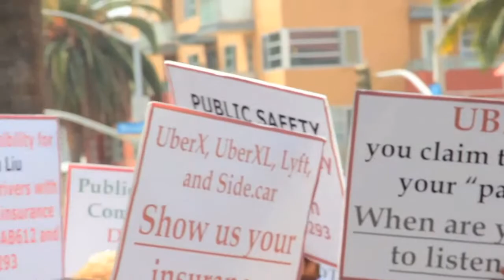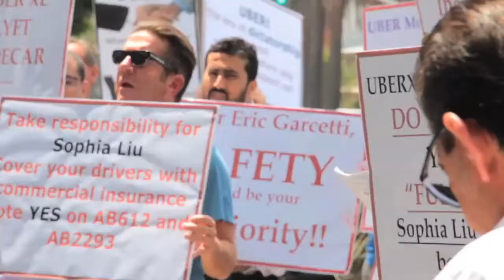Uber Drivers Protest at Santa Monica Offices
More than 100 Uber drivers congregated outside of Uber Technology offices in Santa Monica on throughout the morning and early afternoon hours of June 24, picketing in protest of being the tail end of unethical treatment by the company.

While conventional wisdom has pitted Uber against local taxi companies, the June 24 protest featured the app-based transportation firm squaring off against drivers from within its own network.